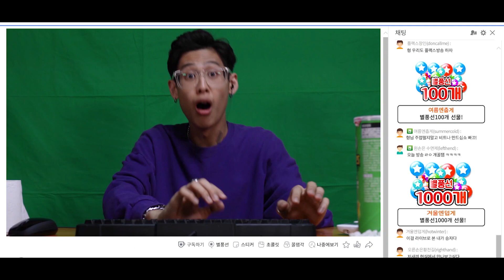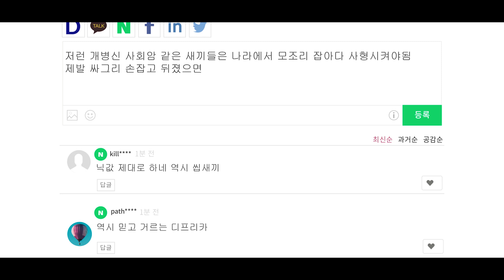[MV] PARADOGX - TENCHILD / KLIIN / FANTAE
이번 영상은 각기 다른 스타일과 매력을 가진 세명의 랩퍼들이 화면속에선 화려한 생활과 과장된 상황이 난무하고 있는 반면에 화면밖에선 그들을 평가하고 비난하며 상대방을 깎아내리기 바쁜 사회를 비판하고 때로는 공감하며 만들어진 상반된 입장을 담아보았습니다.

PAR@DOGX에 많은 관심과 사랑 부탁드립니다.

Lyrics by FANTE , KLIN, TENCHILD
Produced by TENCHILD
Directed by DIPI PRODUCTION